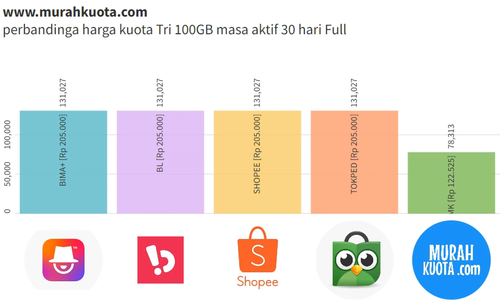Tri 100gb Full 24 jam 30 hari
hanya di...